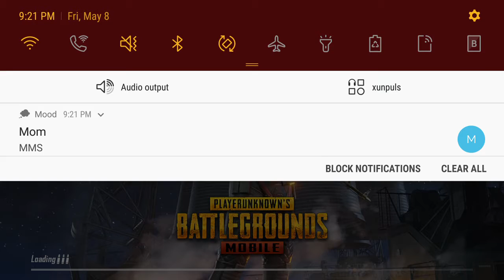pubg gameplay 1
wanted to come back to an old favorite of mine and thought it would be a good addition to the channel